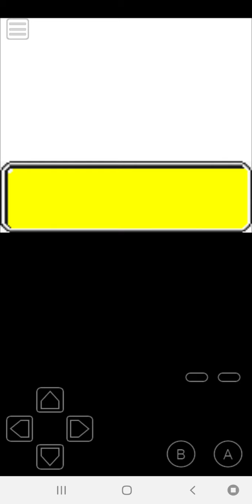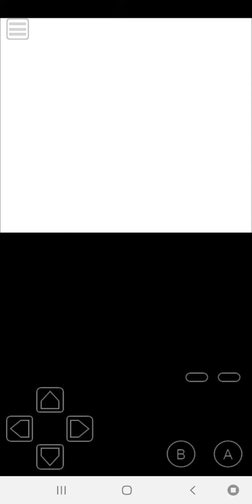Let's Play Keitai Denjū Telefang #55 - Fight againts some Underlings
Welcome back to the let's play of Keitai Denjū Telefang, now let's to fight againts some Underlings.